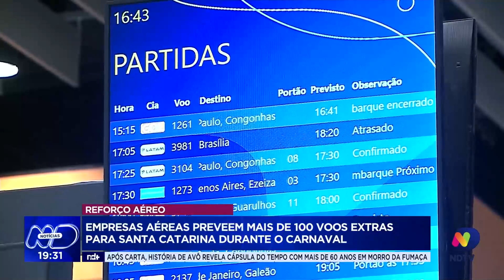Carnaval em Santa Catarina: empresas aéreas anunciam mais de 100 voos extras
Com a proximidade do Carnaval, as empresas aéreas estão se preparando para atender à demanda de passageiros em Santa Catarina. Confira os planos das companhias aéreas, que programaram mais de 100 voos extras para o Estado durante o período carnavalesco.